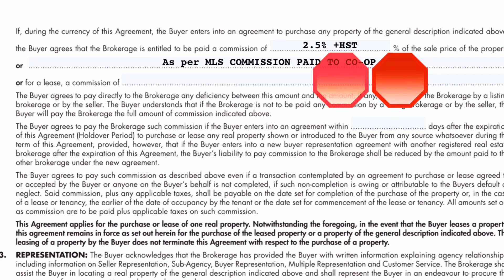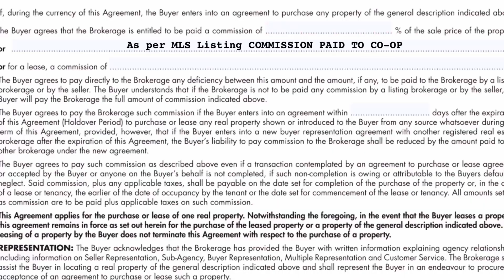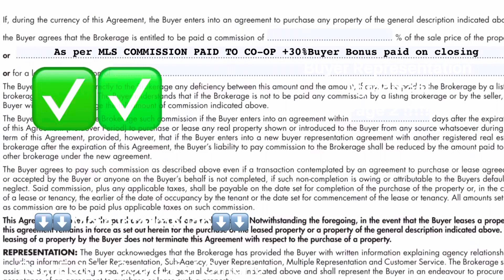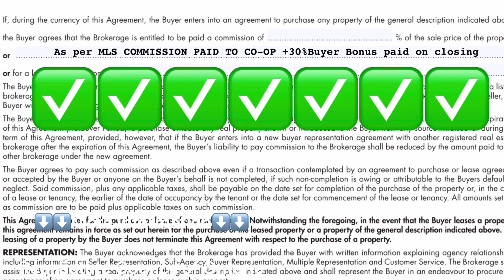🏢 TRESA Exciting News! Part 1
I have some fantastic news to share with you all regarding a recent development in the real estate industry. The Real Estate Council of Ontario (RECO) has made a significant change that aims to enhance trust and transparency in the real estate services you receive. They have officially changed the name of the law from the Real Estate Broker Act 2002 to the Trusted Real Estate Services Act 2002.

This change reflects the council's commitment to improving the standards and practices within the real estate industry. By emphasizing the importance of trust in every aspect of the services provided, RECO is taking a proactive step towards ensuring that consumers feel confident and secure when engaging in real estate transactions.

Under the Trusted Real Estate Services Act, the council has introduced various measures to bolster consumer protection. These measures include stringent licensing requirements, ongoing education for real estate professionals, and a strict code of ethics that aligns with the highest standards of professionalism.

The new name, Trusted Real Estate Services Act, encapsulates the essence of what the council strives to achieve: building trust between real estate professionals and consumers. It serves as a reminder that when engaging with a real estate professional, you can expect reliable, honest, and trustworthy services.

The Real Estate Council of Ontario is dedicated to creating a fair and transparent real estate market, where consumers can confidently make informed decisions. The name change not only reflects their commitment but also signifies the council's ongoing efforts to evolve and adapt to the changing landscape of the real estate industry.

So, whether you are a buyer, seller, or someone seeking real estate services, you can rest assured knowing that the Trusted Real Estate Services Act is designed with your best interests in mind. It serves as a reminder that the council is continuously working towards fostering a culture of trust, accountability, and professionalism within the real estate community.

More information about TRESA.

Pdf file with official transcript

I’m here to support you every step of the way. Let's make your dream of owning a home in Ottawa a reality!